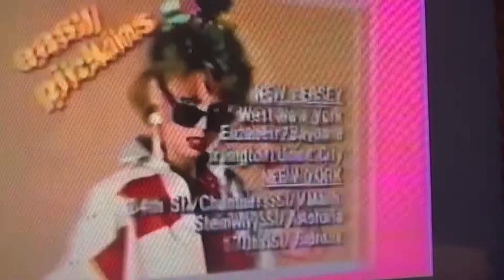Easy Pickens WOR NEW YORK Commercial 1984